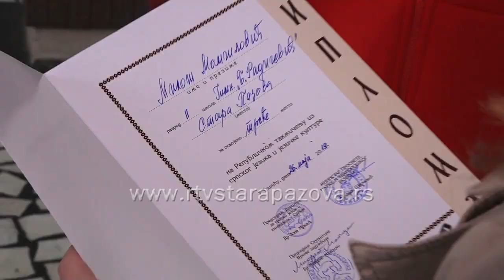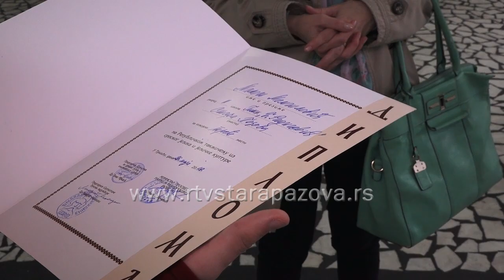Milos Momčilović osvojio 3 mesto na republičkom takmičenju iz srpskog jezika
Vredni i uspešni učenici, koji postižu zapažene rezultate na takmičenjima, zaslužuju pažnju i podršku medija, i zato mi i danas  u našoj informativnoj emisiji predstavljamo jednog. U pitanju je gimnazijalac Miloš Momčilović, koji je na republičkom takmičenju iz jezika i jezičke kulture osvojio treće mesto.